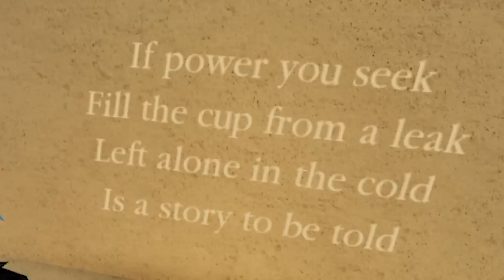HOW TO GET SHANKS SABER/GRYPHON! | Blox Piece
In this video, I go step by step on how to obtain shanks saber / Gryphon.

Outro Song! -
RobinG - Contact [Argofox Release]